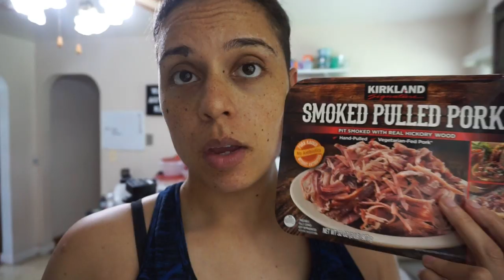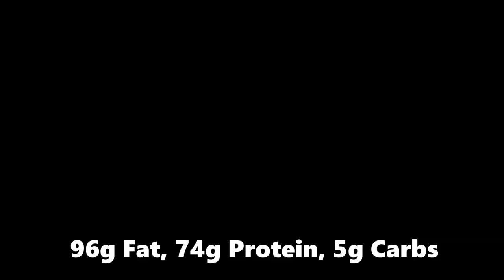2019-06-19 WIEW (Keto Full Day of Eating)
Based on my meal prep from 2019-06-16!

1200 calories WHY!